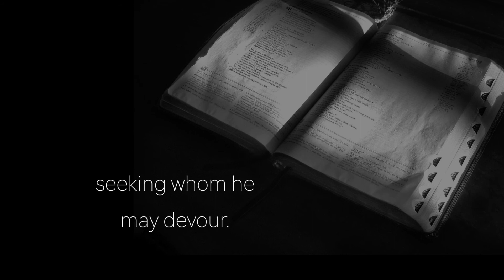1 Peter 5:8 (Array Mbira accompaniment)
1 Peter 5:8 And boy is the devil working overtime in these days. Be sober! Be vigilant!